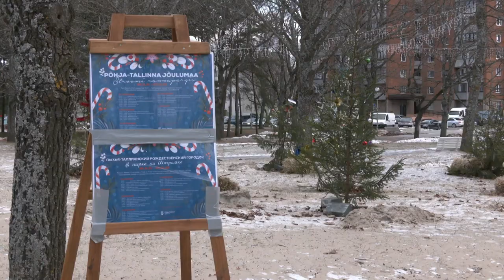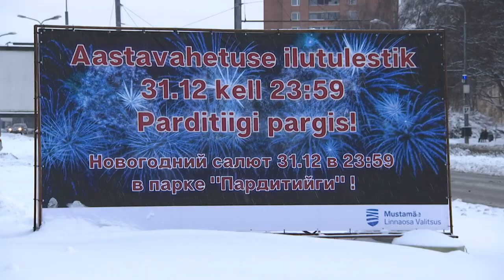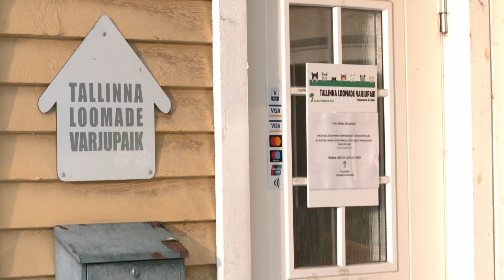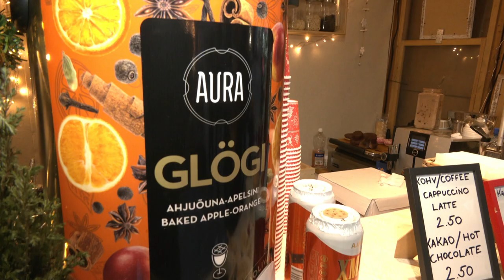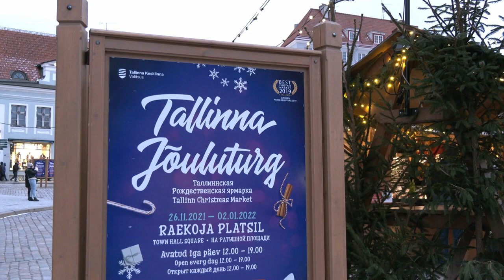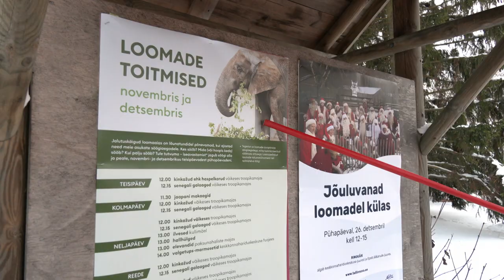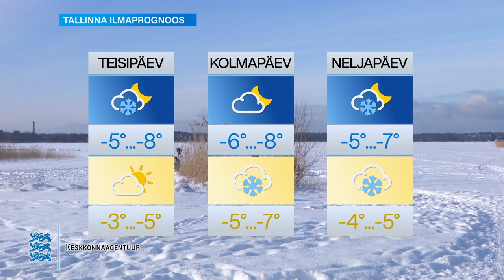27.12.2021 - Tallinna uudised